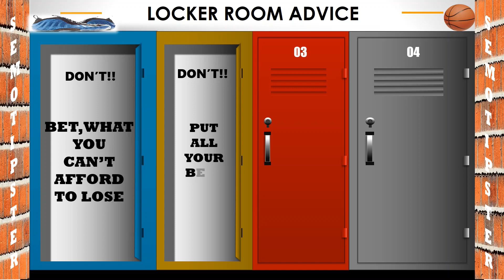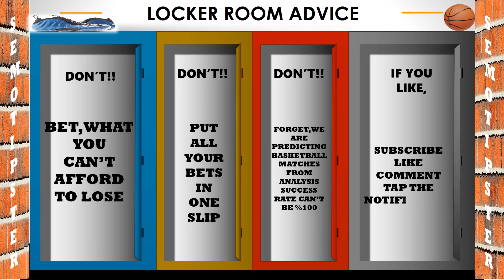Basketball Predictions Today|NBA Picks Today|Basketball Betting Tips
NBA Picks Today & NBA Predictions Today:
-Portland Trailblazers vs Cleveland Cavaliers
-Philadelphia 76ers vs Charlotte Hornets
-Minnesota Timberwolves vs Indiana Pacers
-Sacramento Kings vs Atlanta Hawks
-Washington Wizards vs Miami Heat
-Dallas Mavericks vs Boston Celtics
-Brooklyn Nets vs Toronto Raptors
-Chicago Bulls vs Milwaukee Bucks
-New Orleans Pelicans vs San Antonio Spurs
-Denver Nuggets vs Oklahoma City Thunder
-Detroit Pistons vs Utah Jazz
-Los Angeles Cliipers vs Golden State Warriors